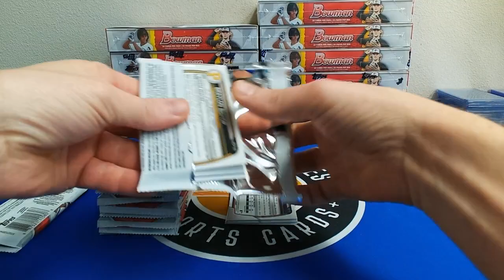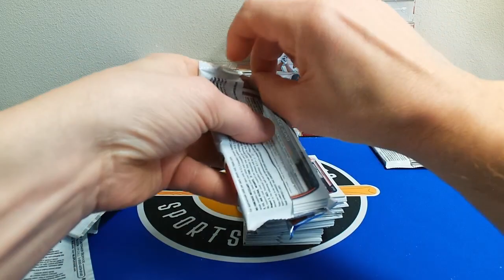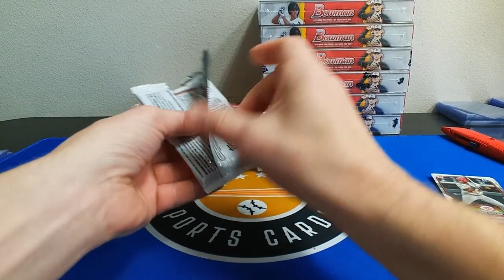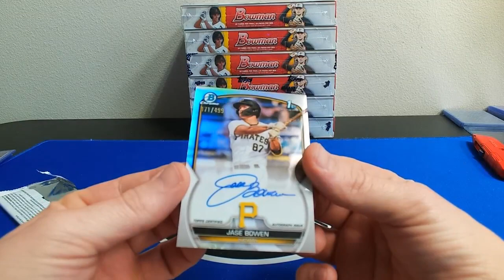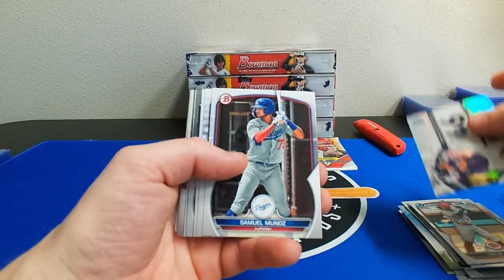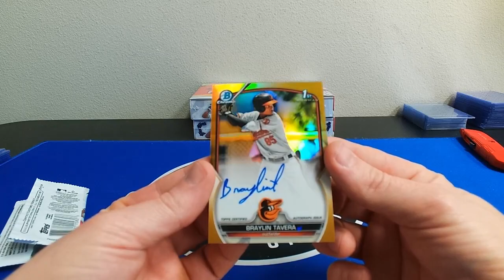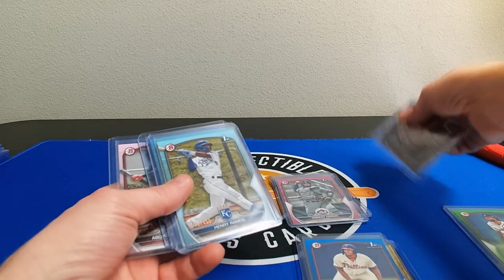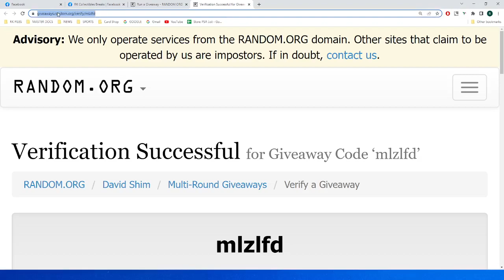2023 Bowman BB Break #6 (12 BOX HOBBY PYT)